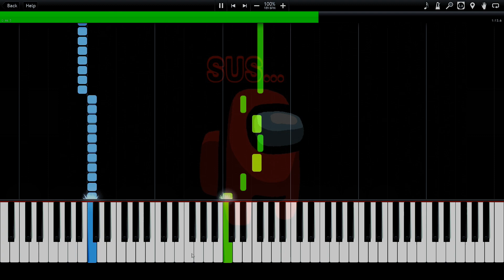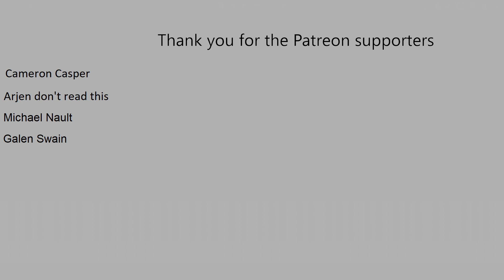Among Us - When The Impostor is Sus (Drip Theme) Synthesia Piano Tutorial (midi) //KobeCoe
Hello Audience,